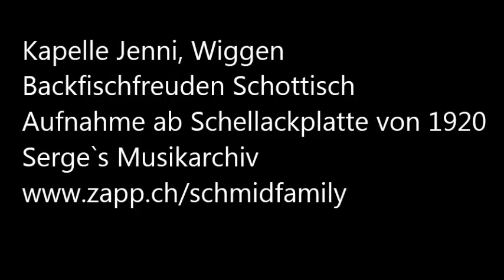Kapelle Jenni, Wiggen